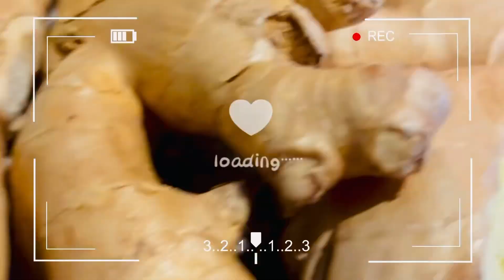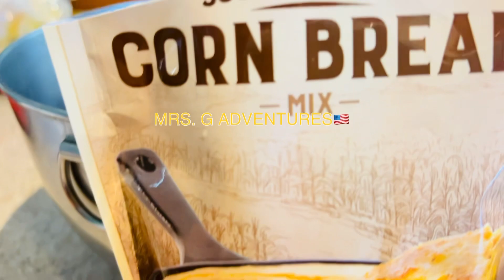EASIEST CORN BREAD RECIPE || Classic Southern Style Corn Bread